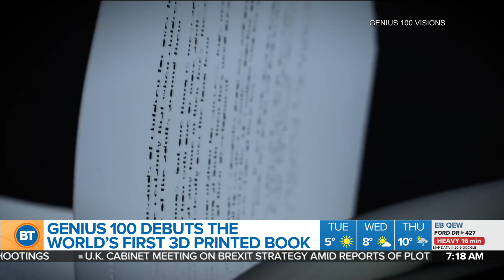The World's First 3D Printed Book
Genius 100's Helen Hatzis stops by to debut the World's Firsr 3D Printed Book - which requires gloves to be held!